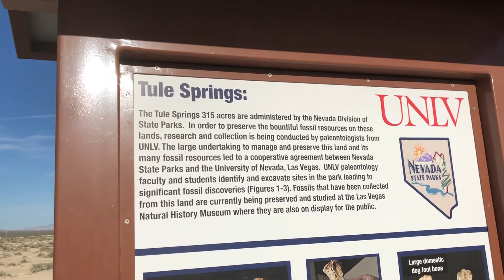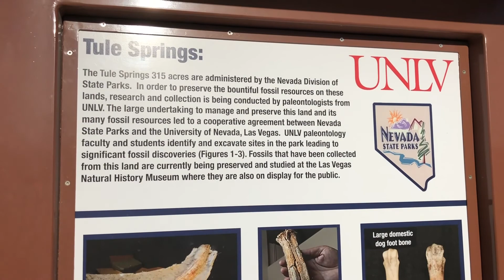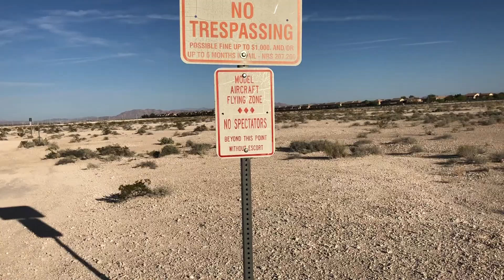Urban Exploration Tule Springs Nevada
We head out to Tule Springs this time around.  Not many know of this area including myself so we set out North of Vegas to see what this mysterious area has in store for us.  This is Vlog # 12